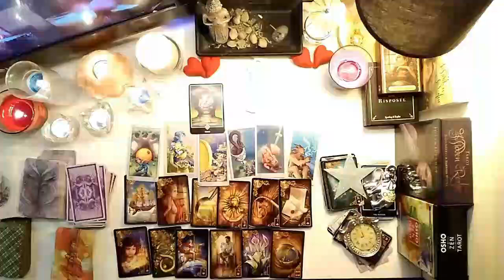PISCES♓️IT'S ALL ABOUT YOU, PISCES❗BIG DECISIONS MADE🔥THIS CONNECTION IS ON THE VERGE OF CHANGE❤️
Transcript